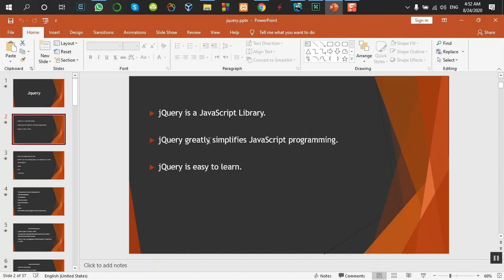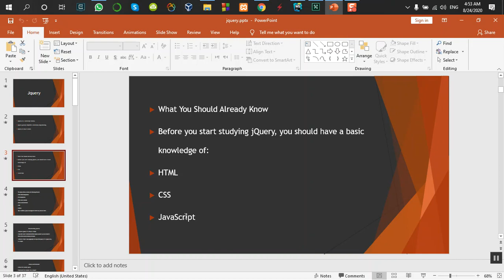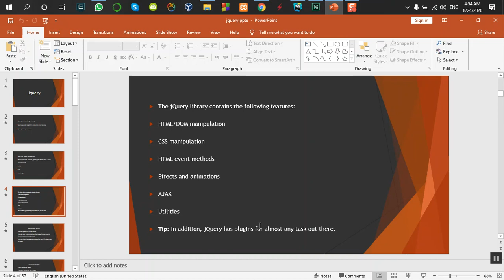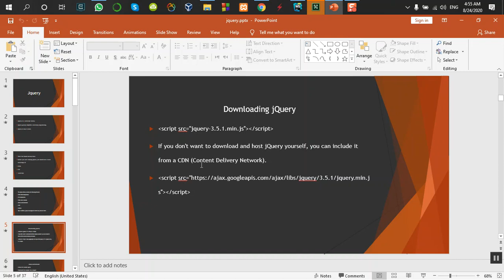jquery-part-1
کانال تلگرام وب سایت الکد ایران زمین